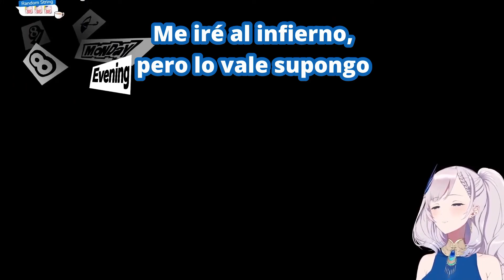Reine Goes For The Harem Route Part 2: Takamaki Ann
2 Down... Like 7 more girls to go!